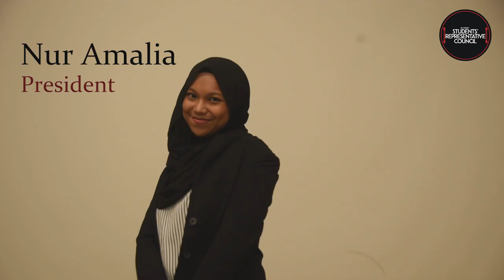SEGi University Students' Representative Council 2020/2021 Introduction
Introducing the members of SEGi University Students' Representative Council 2020/2021. The COVID-19 Pandemic hit us all pretty hard but the council of year 20/21 is here to serve all SEGi University students to the best of our capability.

Look out for more wonderful events that will be brought to you soon.

Ps. This isnt all of us, some of us are missing due to the pandemic, watch out for a new video with all of soon.